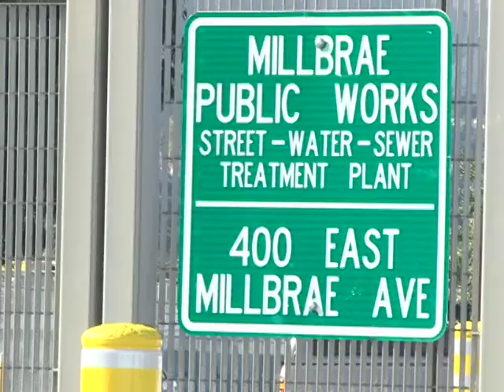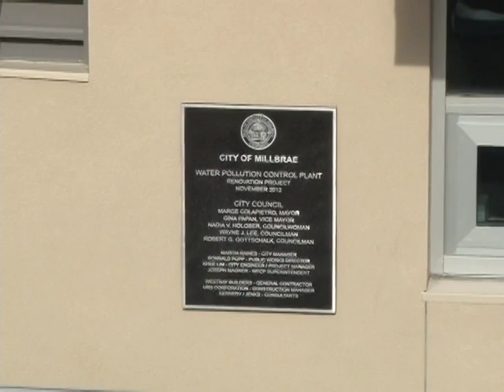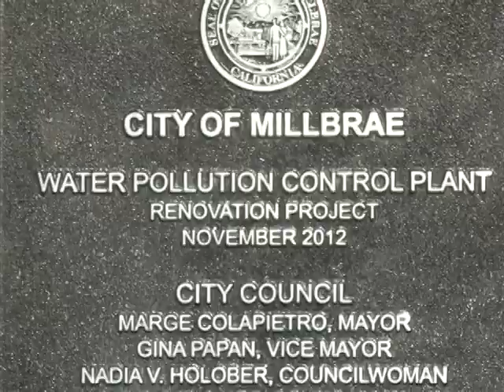Waste Water Treatment Plant Ribbon Cutting - November 2012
The $29 million dollar renovation project is complete!   Here's the ribbon cutting ceremony and a quick tour of the plant from Millbrae Community Television, MCTV.